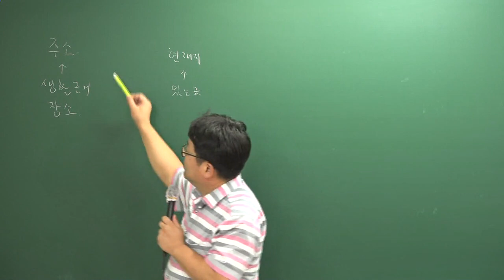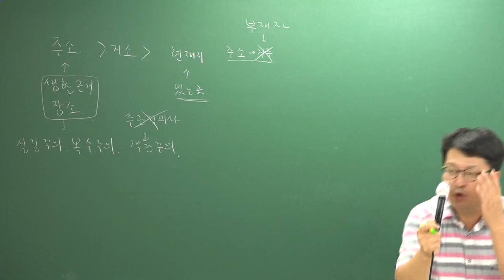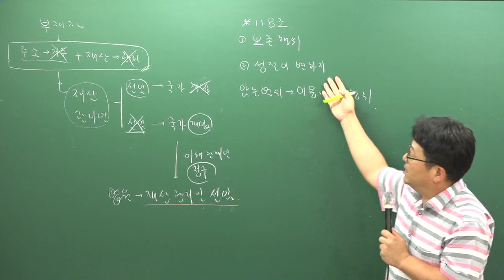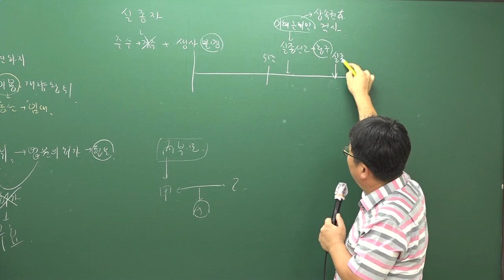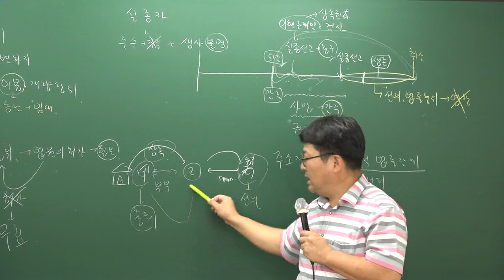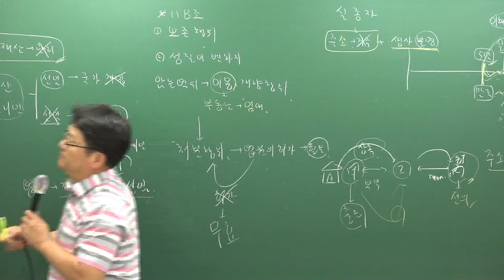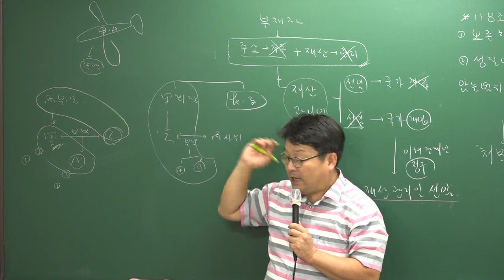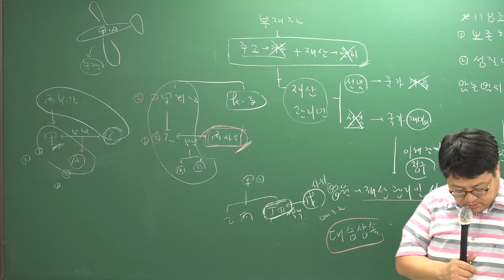[주전무] 2019년 주택관리사 민법 기초이론과정 9-6